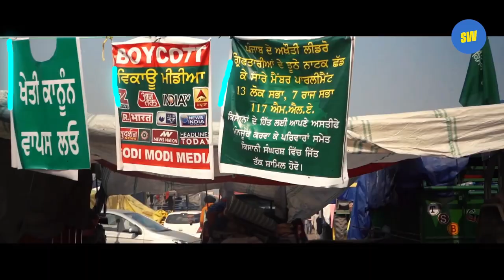Modi Kamle Nu | Indian farmer's protest song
Please watch that video to learn more about this issue. And thanks to ScoopWhoop for their honest journalism. If anyone knows who this poet is, please let me know.

Thanks!